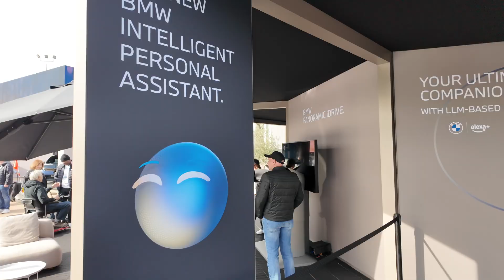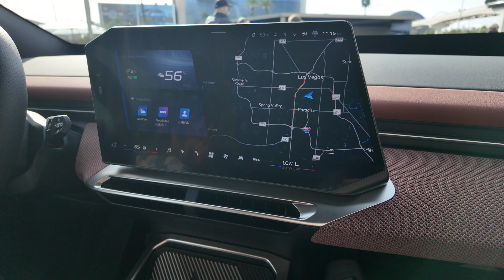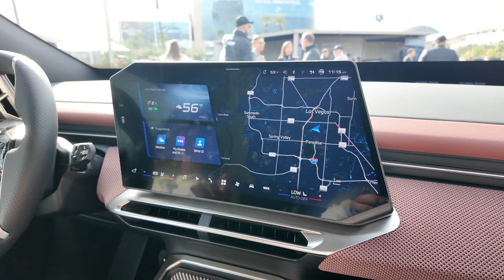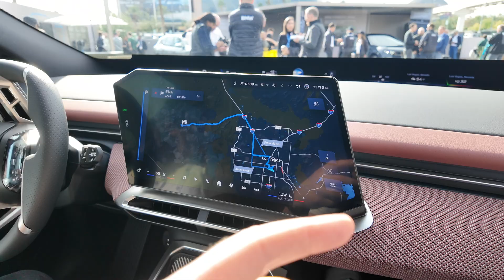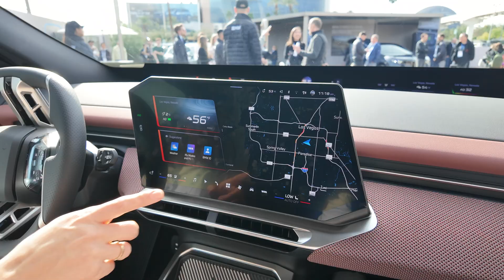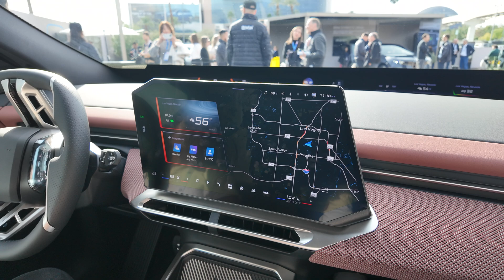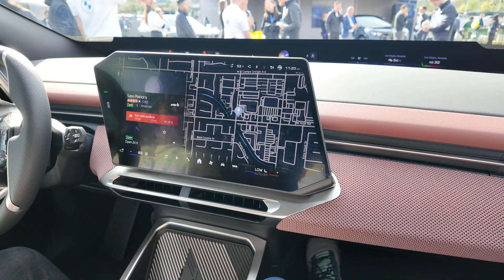BMW iX3 Alexa+ Demo at CES 2026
Explore the future of in-car intelligence with our BMW iX3 Alexa+ Demo live from CES 2026!

​We take an in-depth look at the brand-new BMW Intelligent Personal Assistant, now supercharged by Alexa+ LLM (Large Language Model) technology. This update transforms the driving experience into a natural conversation, allowing you to control the vehicle, find highly-rated local spots, and even book dinner reservations without needing specific voice commands.

We put the system to the test with complex, multi-turn requests—including destination changes, finding specific stores, and adjusting car modes—to see how it handles natural language and Irish accents.

​Video Chapters (Timings)
​[00:00] Intro: BMW iX3 at CES 2026 & Alexa+ Overview
​[00:19] LLM Integration: Why Alexa+ makes conversations natural
​[01:06] Capabilities: Music search, sports news, and account linking
​[01:43] Rollout Plans: Neue Klasse, OS 9, and Over-the-Air (OTA) updates
​[02:24] Live Voice Demo Starts! Navigation & Contextual Correction
​[04:47] Practical Tasks: Finding sunscreen and adding a stop to the route
​[05:24] Vehicle Control: Sports Mode, Temperature & Interior Lighting
​[06:00] Restaurant Booking: Finding Italian food and checking reservations
​[07:03] Hybrid System: Onboard speech vs. Cloud connectivity
​[07:25] Irish Bar Test: Finding Sean Patrick’s and nearby parking
​[08:11] Subtle Commands: "Opening the windows just a scratch"
​[08:26] Final Release Dates: US & Germany (March to H2 2026)

​BMW Alexa+ Highlights:
​Natural Dialogue: No need to memorize specific phrases; the car understands context like "I want to go there instead" or "just a scratch" for windows.
​Smart Recommendations: Uses LLMs to find the best-rated venues and provides detailed info like opening hours and booking availability.
​Hybrid Voice: Essential car functions (like seat heating) work offline, while advanced queries use Amazon's cloud-based Alexa+.
​Availability: Launching with the iX3 (Neue Klasse) and rolling out to current BMWs with Operating System 9 via OTA updates starting in 2026.

I review all types of electric vehicles and remember, if you think an EV is for you, leave it to me and I'll review.